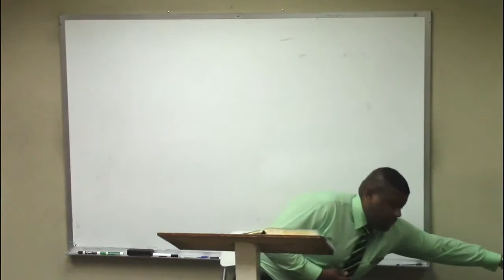Problems with Mid-Acts Dispensationalism (gotquestions.org)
Pastor Ron Knight open Q & A at Northern California Grace Fellowship!